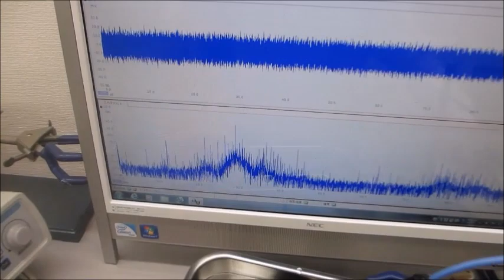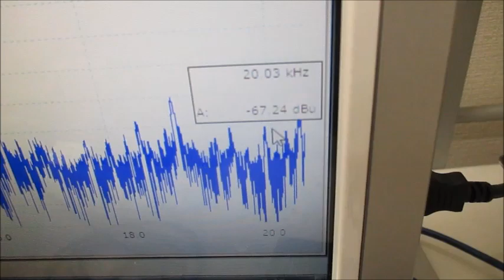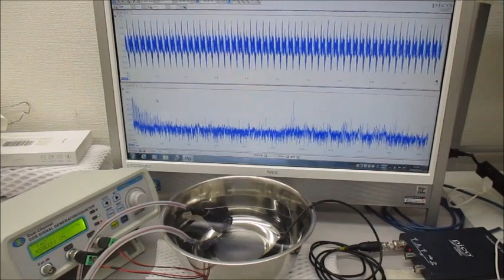超音波システム（音圧測定解析、発振制御）を利用した実験動画